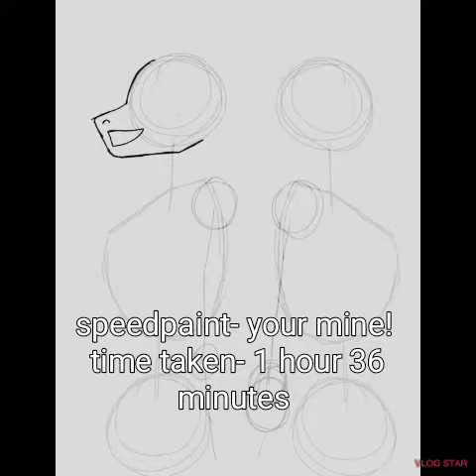Your mine speedpaint